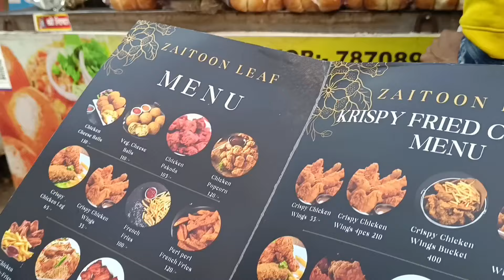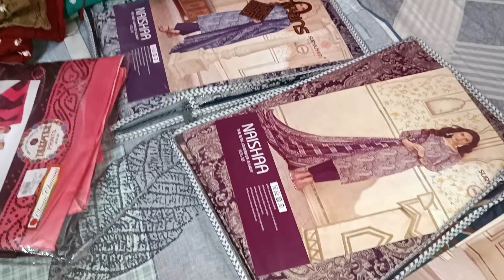shadi ki shopping//nu york showroom bistupur Jamshedpur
baking bond bakery in sakchi jamshedpur

daily vlogs
daily vlogger in India
vlogs indian channel
vlogs indian couple
deepika kakkar ibrahim vlog
shoib ibrahim vlogs
lifestyle vlog
jharkhand vlog
jamshedpur vlog
Sarah sahrosh vlog
sandeep maheshwari vlog
single mother life
mom and sons vlog
muslimah vlogger
vlogger in hijab
bangles collection
skin care